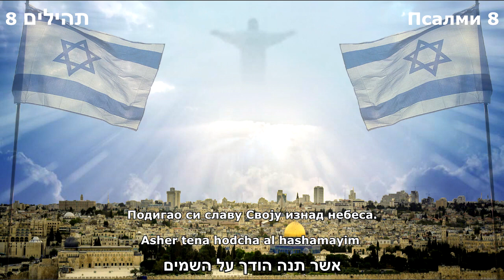❤️🇮🇱 יהוָה אֲדֹנֵינוּ (STVORITELJU YHWH) יהוָה